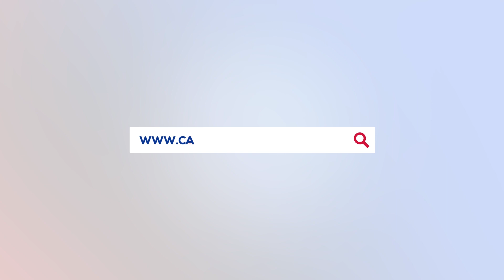पहिलो मिस नेपाललाई राजेन्द्र खड्गीले तर्साए 'मुटु फुलेर सास रोकियो' Ruby Rana's Exclusive Interview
Miss Nepal Ruby Rana's interview about their first movie project to her diet plan and how she stays fit and fine.